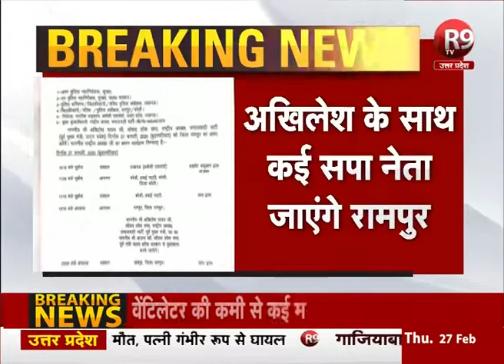सपा के राष्ट्रीय अध्यक्ष अखिलेश यादव का रामपुर दौरा R9TV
समाजवादी पार्टी के राष्ट्रीय अध्यक्ष और पूर्व सीएम अखिलेश यादव रामपुर जाएंगे... वे कार्यक्रम के अनुसार सवा बारह बजे रामपुर पहुंचेगें. पार्टी के कुछ और नेता भी अखिलेश यादव के साथ रामपुर जा सकते हैं...